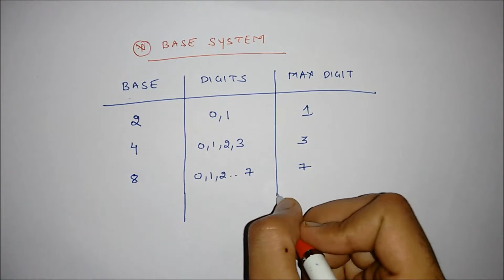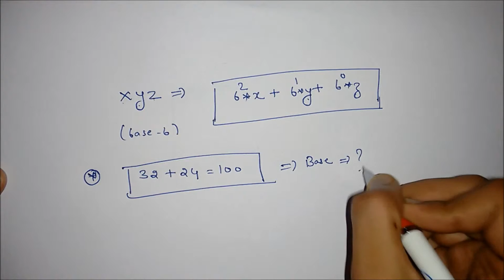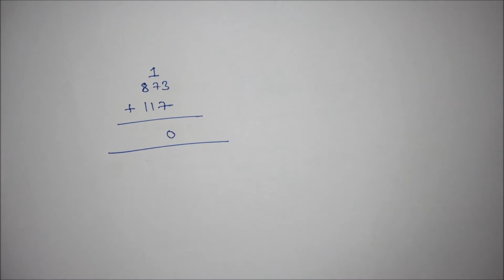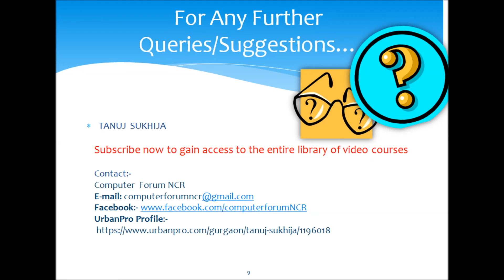Video 41 Placement Preparation Base System Theory